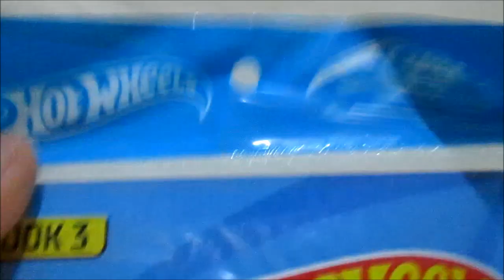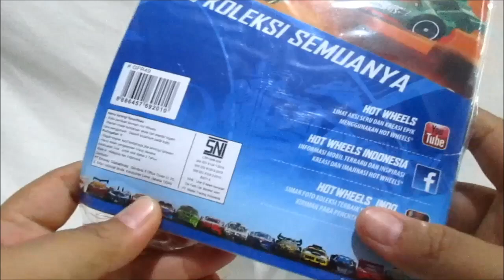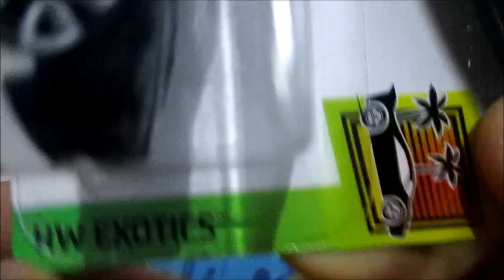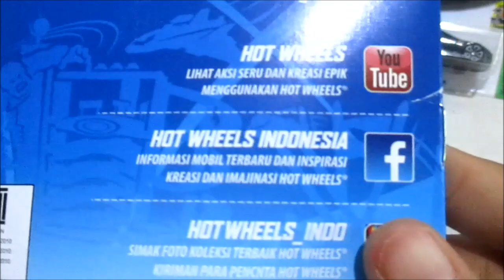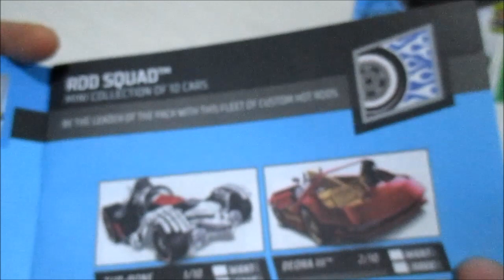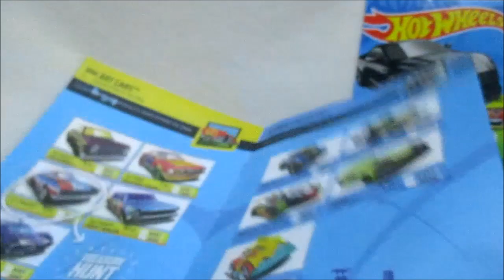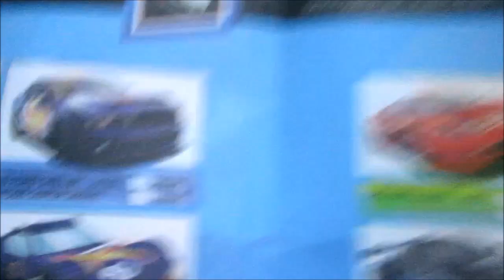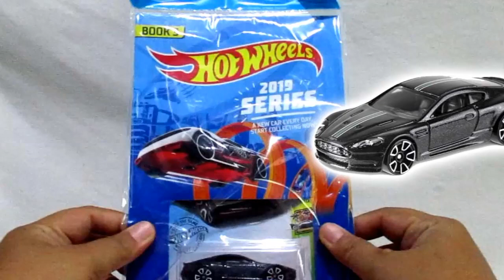UNBOXING BUKU HOTWHEELS EDISI 2019 (BOOK 3) | Aston Martin DBS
Like Facebook Page :
Anes Tokusatsu